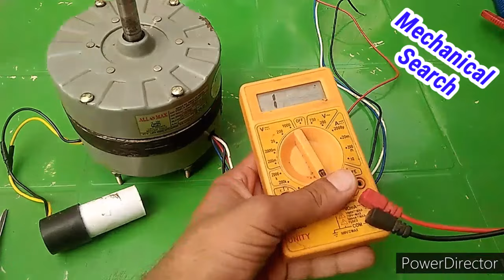3 स्पीड मोटर में 90% फॉल्ट ऐसा ही आता हैं | cooler motor repair | cooler fan motor coil repair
3 स्पीड मोटर में 90% फॉल्ट ऐसा ही आता हैं | cooler motor repair | cooler fan motor coil repair

Dosto aaj ke video me maine aap logon ko yah batane wala hu 3 speed cooler motor ki coil kharab hone par kis tarah se aap apne 3 speed cooler fan motor ka repair kar sakte hai iske bare me bataya hu
to doston aapko yah video achha lage to like jarur kijiyega aur agar aapko electrical avam electronics se jude har tarah ke Repairing video ke sath sath dainik jiwan me upyog

Topic covered -
1. Cooler motor repair
2. 3 speed cooler motor coil repair
3. Cooler motor check kaise kare
4. Cooler ka repair kaise karen
5. Cooler motor capacitor connection
6. How to repair 3 speed motor
7. Motor coil connection
8. Motor coil ka repair kaise kare
9. Cooler fan repair